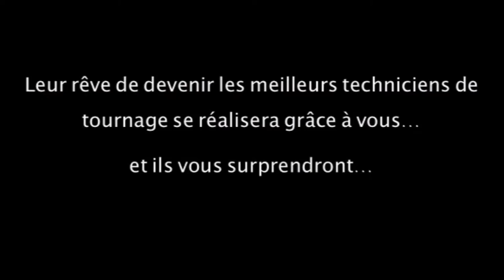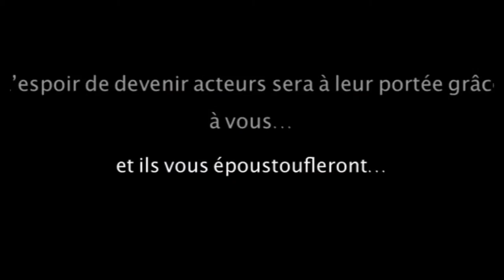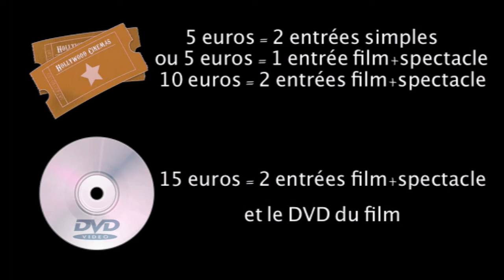Bande annonce du projet : "Peter Pan"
Bande annonce du projet de film musical du collège de Fessenheim. Je participerai à ce projet en tant que Compositeur.